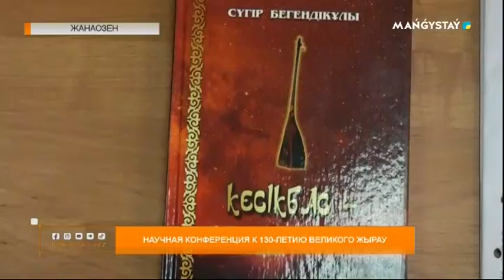Научная конфренция к 130-летию великого жырау